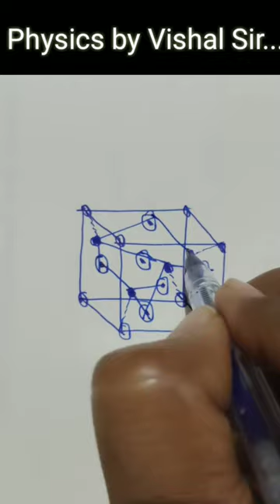"Diamond 💎💎 Cubic Structure" II Easiest way to draw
how to draw diamond cubic Structure
class 12 Chemistry
NEET JEE CUET BOARD CLASS_12